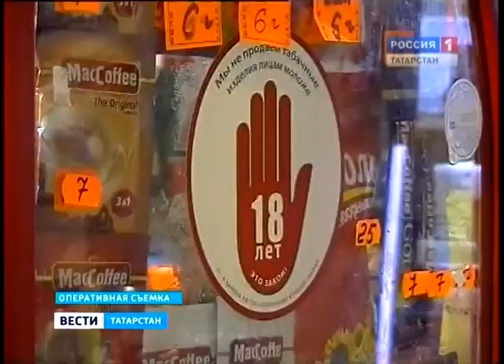до 18 ти